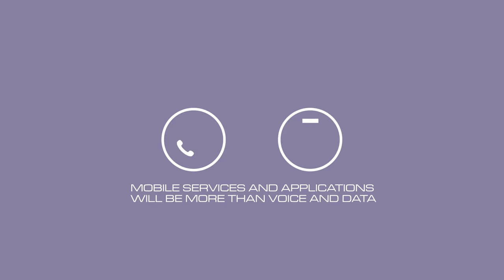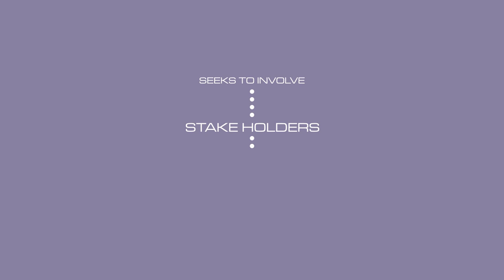m-Powering Development Initiative Video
Join the m-Powering Initiative! This video features the key objectives of the m-Powering Initiative, launched by the ITU's telecommunication development bureau.